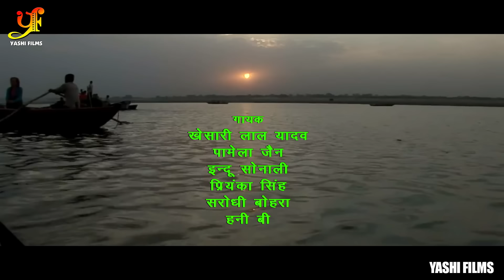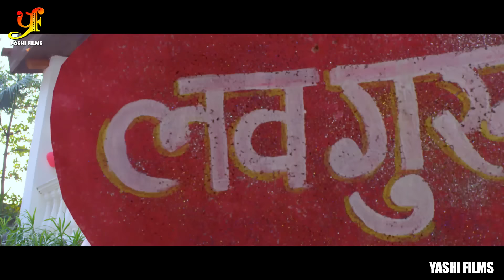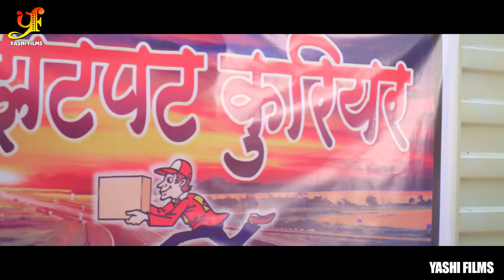Khesari Lal Yadav और Kajal Raghwani का पारिवारिक फिल्म | Premika Hum Hohar | Bhojpuri Film 2021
►Khesari Lal Yadav और Kajal Raghwani का पारिवारिक नया फिल्म | Premika Hum Hohar | Bhojpuri Film 2021

►Digital - Anil Kumar Singh, Ram Prasad Haldar & Awadhesh Kumar

Copyright: YASHI FILMS Pvt Ltd.